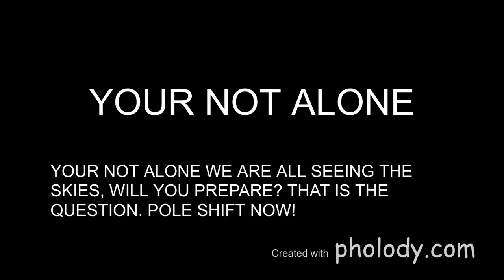'' Nibiru or planet x SUNS" YOUR NOT HOME ALONE! PLANET X ATU ' NIBIRU CROSSING NOW ' GO OUTSIDE